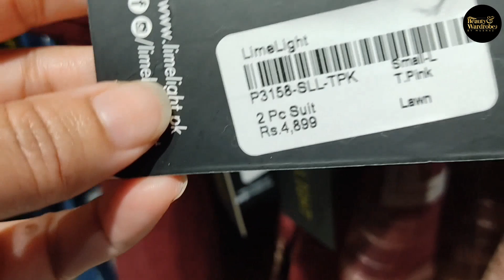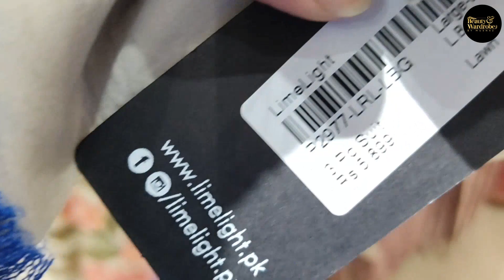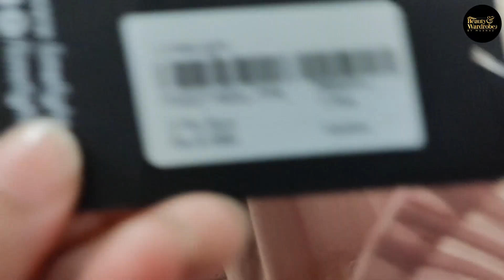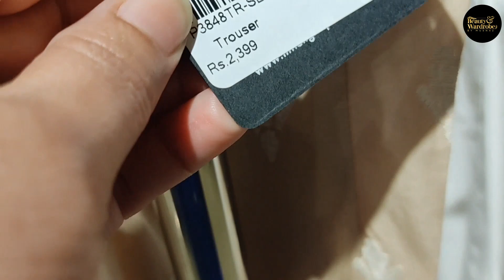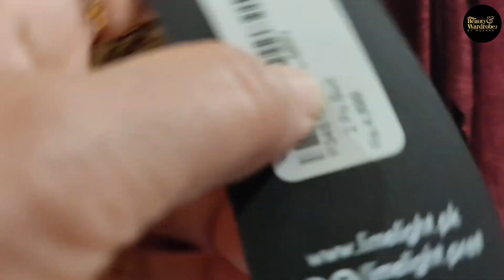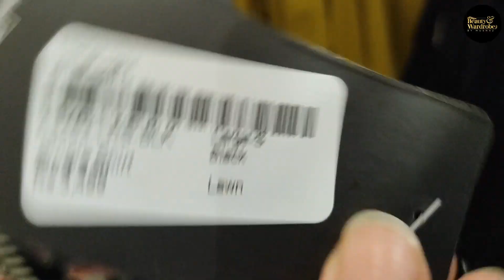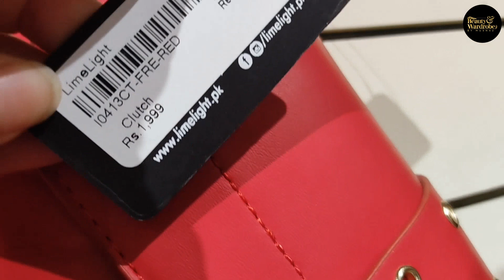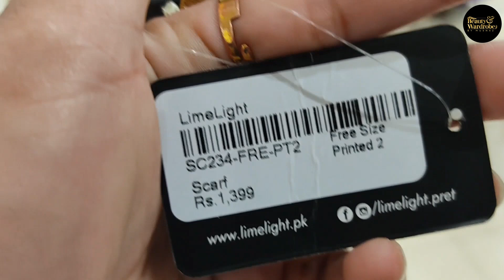Limelight 23 March Pakistan Day Sale 2021 On All Accessories, Pret And Bags 💕😍. Worldwide Shipping.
Limelight 23 March Pakistan Day Sale 2021 On All Accessories, Pret And Bags💕😍.